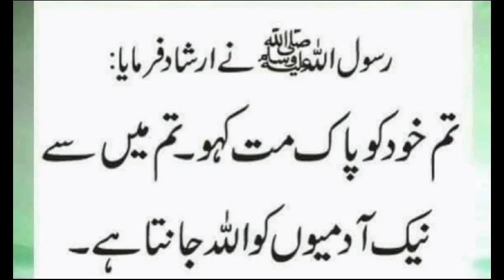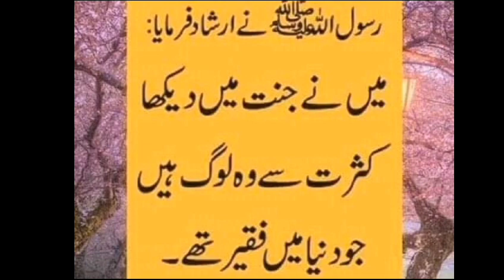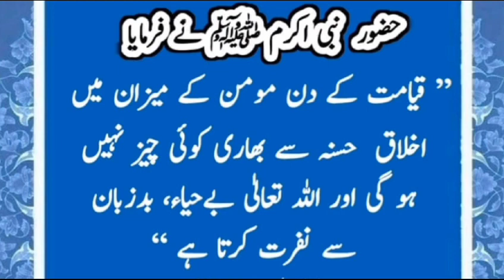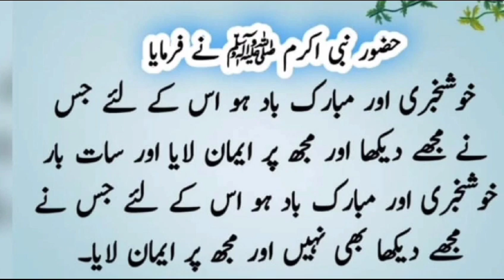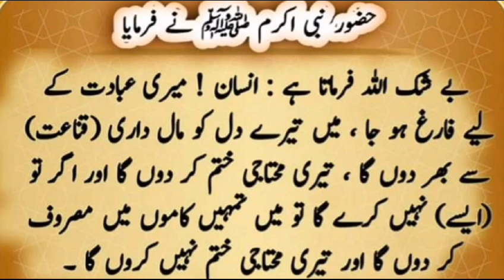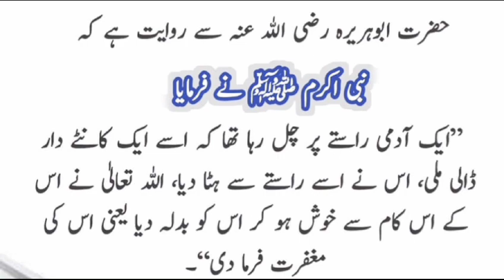حضور نبی اکرم صلی اللہ علیہ وسلم کا فرمان ❤️♥️ | Chaudhary Waseem vlog